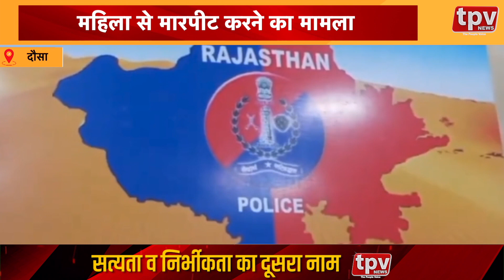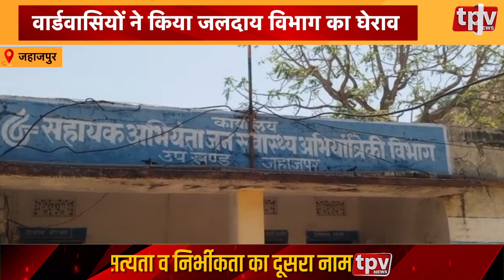Rajasthan Water Crisis | वार्डवासियों ने किया जलदाय विभाग का घेराव | Top Headline Today | TPV NEWS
1 67 वर्षीय बुजुर्ग महिला की हुई हत्या - पुलिस हत्यारे की तलाश में जुटी
2 बच्चे को कार ने मारी टक्कर - अस्पताल ले जाते समय हुई मौत
3 महिला से मारपीट करने का मामला - पुलिस कर रही मामले की जांच
4 वार्डवासियों ने किया जलदाय विभाग का घेराव- पानी की समस्या से परेशान वार्डवासी
5 जिला प्रभारी मंत्री ने ली समीक्षा बैठक - योजनाओं को आमजन तक पहुंचाने के दिए निर्देश
6 उदयपुरवाटी में देर रात हुआ विवाद-  8 युवकों को लिया गया हिरासत में
7 झुंझुनूं अब दिल्ली के लिए शुरू हुई नियमित ट्रेन- नवलगढ़ से सूरजगढ़ तक ट्रेन में बैठकर
8 विजयनगर रात को स्वागत करने पहुंचे स्टेशन पहुंचे कार्यकर्ता - लेकिन राहुल नहीं निकले
9 साहवा पराली मंडी में लगी भीषण आग- हजारों क्विंटल चारा जलकर स्वाहा
10 भुसावर गाड़ी को टोचन कर ले जा रहा ट्रैक्टर पलटा - टैक्टर पलटने से चालक की मौत